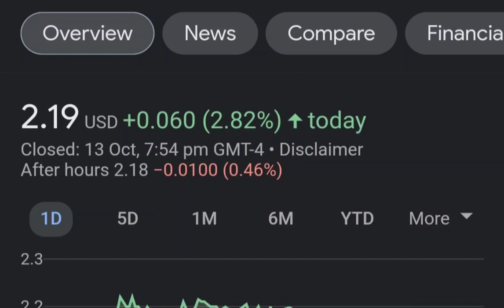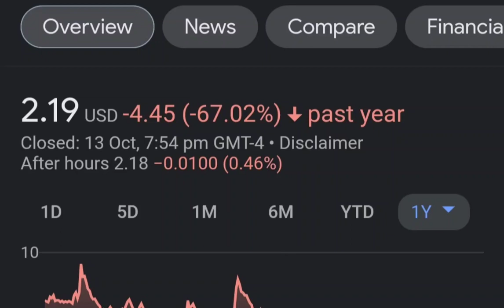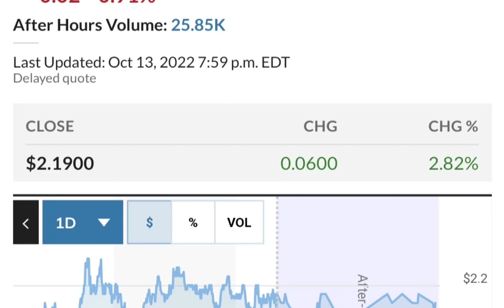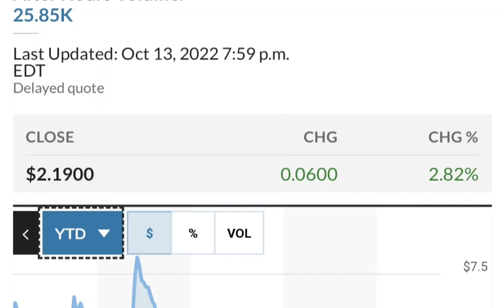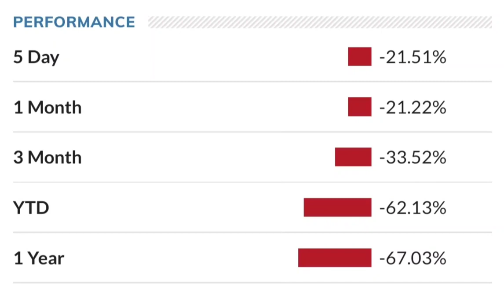SNDL Stock Will Make Millionaires! SNDL Stock Analysis Sundial Growers Stock Price Prediction